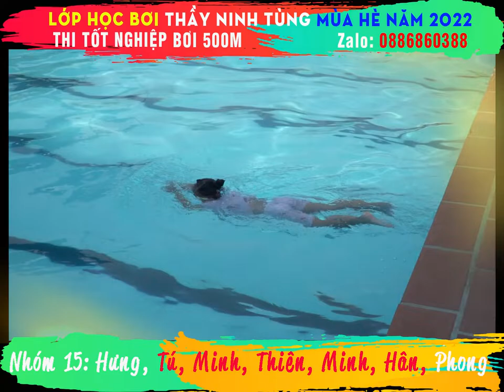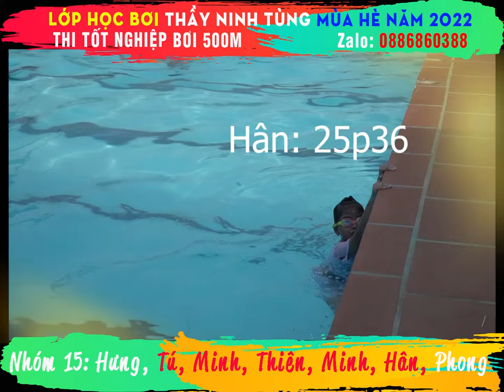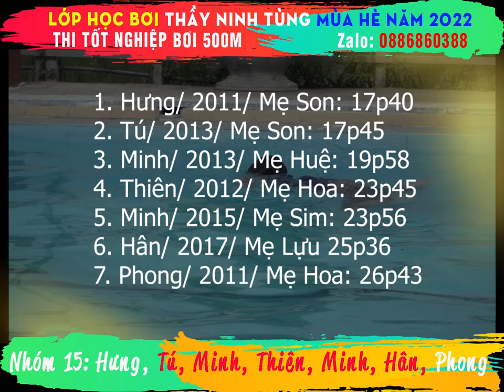[Nhóm 15] Thi tốt nghiệp bơi 500m - lớp bơi thầy Ninh Tùng hè 2022